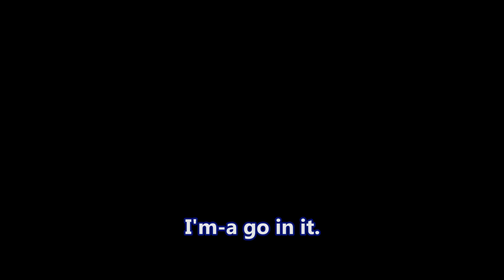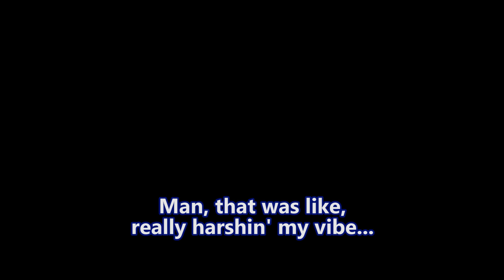Fallout New Vegas - A Bad Trip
We're about to head into battle against Legate Livius. Now seems like a good time to do some hallucinogens.

Mods used:
Interesting NPCs
Project Nevada
Honest Hearts Reborn
Courier Vests
NCR Doggie Buddies
Fellout
NPCs Travel
Gun Runners Actually Run Guns
Helpless Falling
Killable Kids
Portable Campsite
Quick Hacking
The Groovatron NV
Unlimited Companions
New Vegas Uncut
PipBoy 2500
No NPC Compass Ticks
Hope Lies
Vincent Vincent
ARES Project